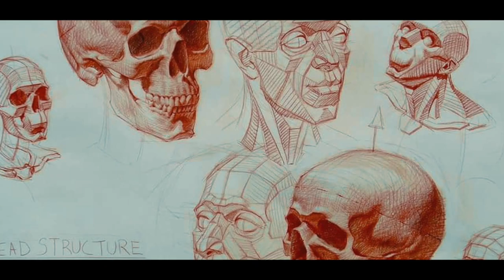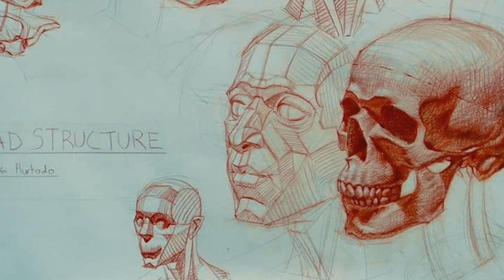What Youtubers & Artist Have In Common: Sit Down With Painter Ramon Hurtado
-Sat down with Painter Ramon Hurtado and discussed what Youtuber's and Artist Have in common